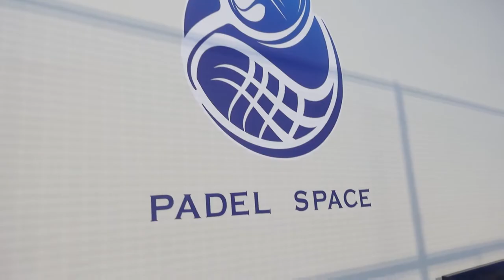Mr Abdalla Al Naqbi Manager of Padel Space